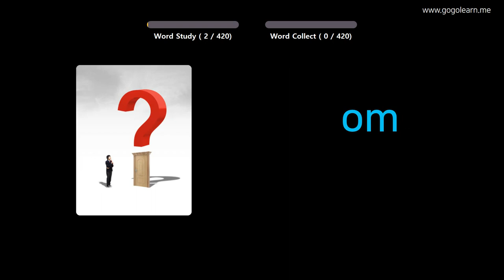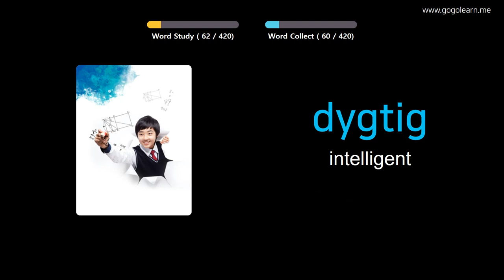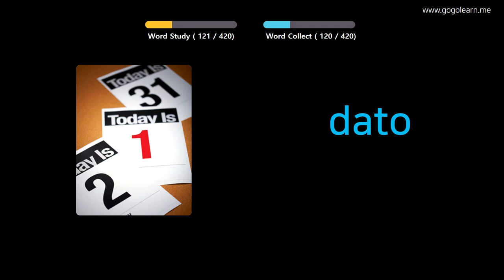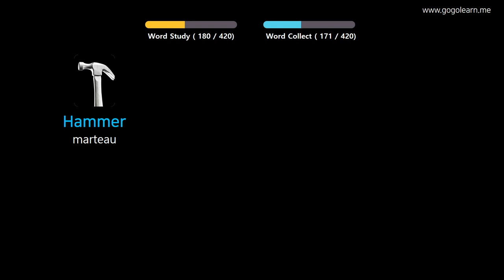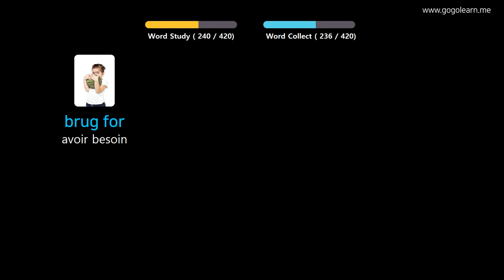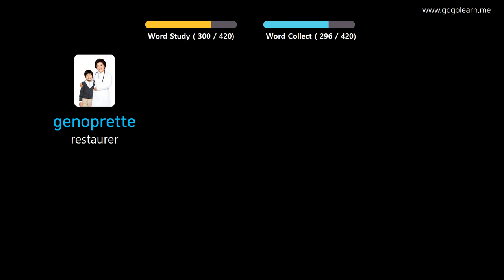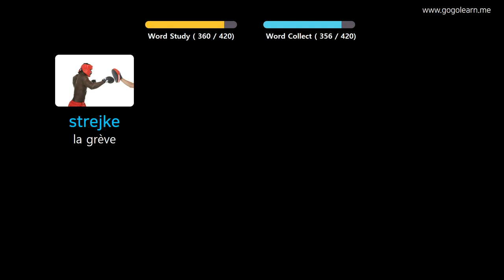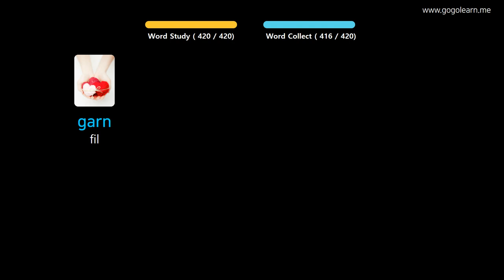Apprendre Le Danois À Travers Des Images |Vocabulaire Danois École Primaire | Golearn